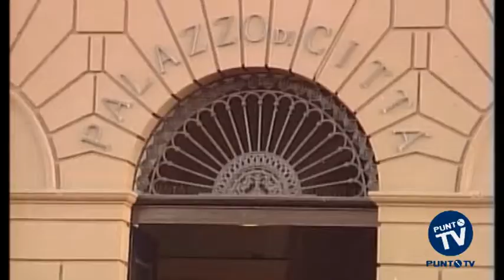Bari: domani tutti alle urne per eleggere il nuovo sindaco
Domenica di ballottaggio in 139 città italiane, tra cui otto pugliesi: Bari, Francavilla Fontana, Ostuni, Foggia, San Severo, Lucera, Copertino e Orta Nova. Spicca la sfida del capoluogo di regione, tra il candidato del centrosinistra, Antonio Decaro, che al primo turno ha raccolto il 49,4% dei consensi, e il candidato del centrodestra, Mimmo di Paola, che parte dal 35,8% del 25 maggio. I seggi saranno aperti dalle 7 alle 23. Sulla scheda gli elettori troveranno solo i nomi dei due candidati sindaci. Si voterà tracciando una croce sul nome del candidato prescelto. Gli elettori si dovranno recare al seggio con un documento di identità e la tessera elettorale. Si voterà anche per il ballottaggio in quattro dei cinque nuovi municipi, escluso quello di Poggiofranco-Picone-Carrassi-San Pasquale-Mungivacca dove Andrea Dammacco è stato eletto al primo turno.
Si ricorda che per gli elettori con gravi difficoltà di deambulazione, o che utilizzano una sedia a rotelle, l'Amministrazione comunale metterà a disposizione il servizio gratuito di trasporto ai seggi. Per fissare l'appuntamento è possibile contattare l'Ufficio elettorale ai numeri 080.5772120 oppure 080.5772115.
Inoltre, per chi fosse interessato a fare domanda per la sostituzione dei presidenti di seggio in caso di rinuncia o impedimento potranno inviare la richiesta via mail con posta certificata al seguente indirizzo: o recandosi personalmente entro il pomeriggio di sabato presso l'Ufficio di Gabinetto a Palazzo di Città.